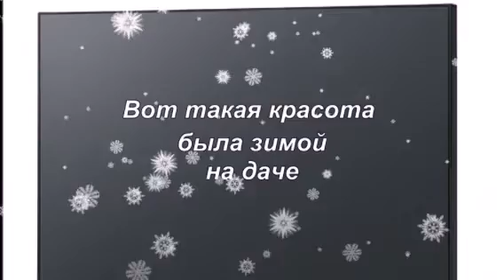Вот такая красота была на даче зимой в 2021 году. Снега было очень много.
Когда снег выпадает, если сразу чистить дорожки, то снег как пух легкий.